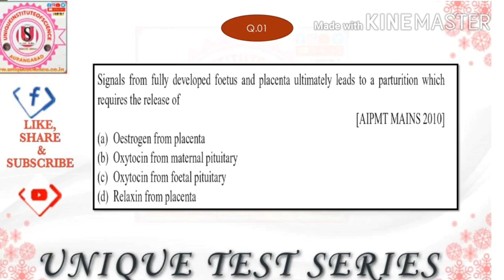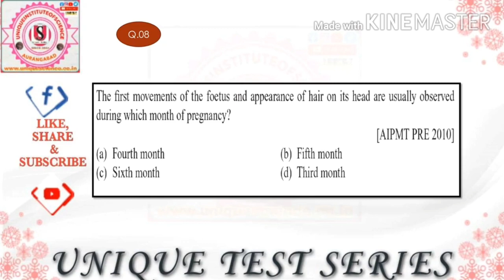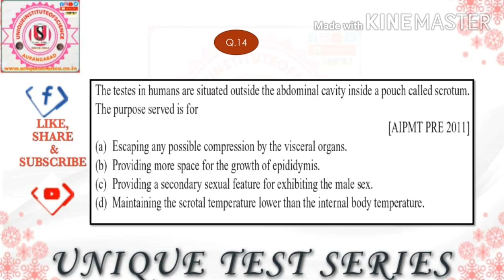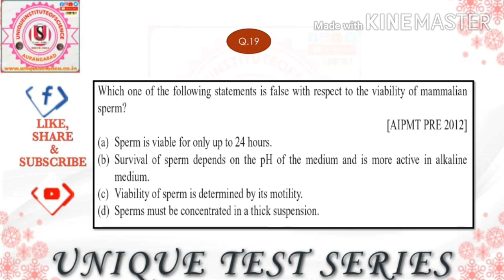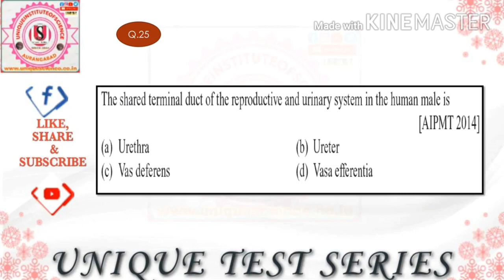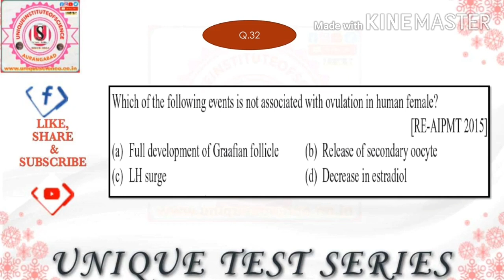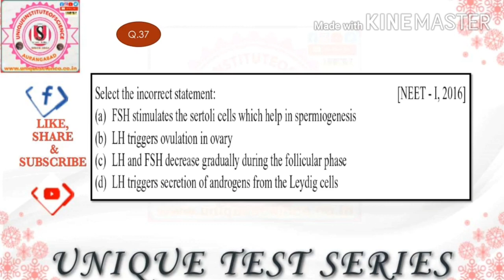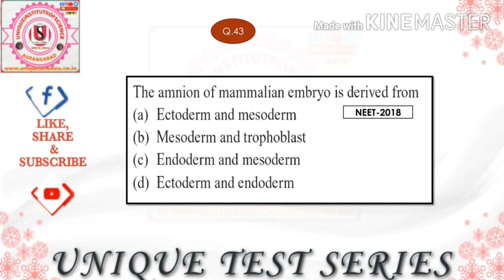HUMAN REPRODUCTION IMP MCQs FOR NEET|PREVIOUS EXAM 45 IMP MCQ|HUMAN REPRODUCTION IMP MCQs FOR MHTCET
UNDER THE UNIQUE TEST SERIES START MHT-CET MODEL PAPER WITH SOLUTION SOLVE THE IMPORTANT QUESTION ACCORDING TO MHT-CET-2020. IT IS HELPFUL TO ALL STUDENTS THOSE PREPARE NEET | AIPMT  | MHT-CET EXAMINATION. IT IS MHT-CET-2020 BIOLOGY MODEL PAPER. NEET || AIPMT || MHT-CET CRASH COURSE BIOLOGY .IT IS HELPFUL TO QUICK REVISION ACCORDING TO EXAMINATIONS IMPORTANT QUESTIONS COVERED WITH EXPLANATIONS.

HUMAN REPRODUCTION IMP MCQs FOR NEET
PREVIOUS EXAM 45 IMP MCQs
HUMAN REPRODUCTION IMP MCQs FOR MHTCET

 # SUPER 45 IMP MCQs BIOLOGY
 # TOP 45 MOST EXPECTED MCQs BIOLOGY
 # BIOLOGY MODEL PAPER WITH SOLUTION
 # MHT-CET BIOLOGY MODEL PAPER WITH SOLUTION
 # CRASH COURSE OF BIOLOGY
 # BIOLOGY REVISION
 # IMP MCQ BIOLOGY
 # VERY IMP MCQs BIOLOGY
 # BIOLOGY CRASH COURSE
 # BIOLOGY QUESTION BANK WITH SOLUTION
 # NEET BIOLOGY
 # MHT-CET BIOLOGY
# BASIC BIOLOGY
# HOW TO LEARN BIOLOGY

# HOW TO GET SCORE IN BIOLOGY